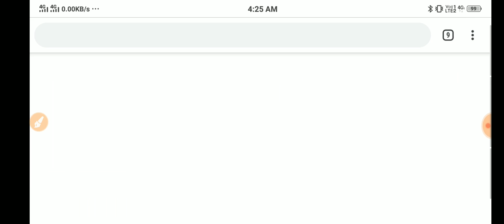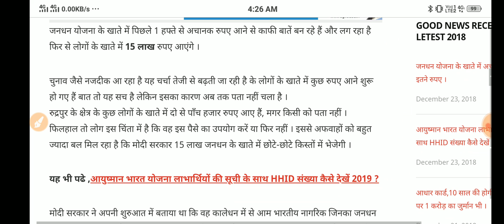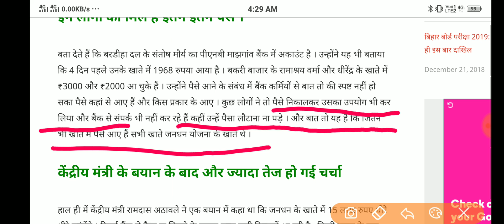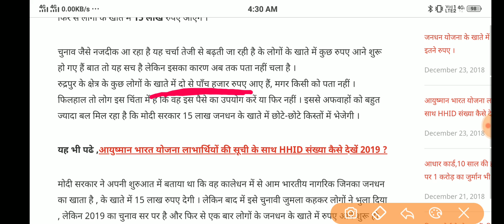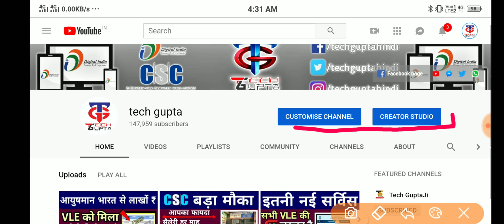Pm Modi 2021 Today Breaking News जनधन योजना के खाते में अचानक से आ रहे हैं , इतने रुपए । proof भी ।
1. Youtube.com/techguptahindi